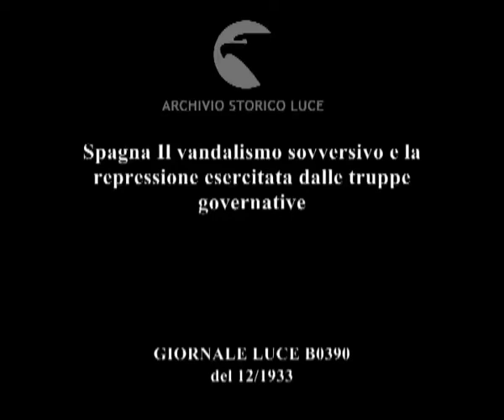Spagna Il vandalismo sovversivo e la repressione esercitata dalle truppe governative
Descrizione sequenze:le forze di polizia governative ; alcuni esempi dei danni compiuti dai vandali: il portone di una chiesa, i vetri di una finestra rotti ; alcuni militari pattugliano la zona oggetto del vandalismo ; perquisizioni accurate da parte dei militari ; immagini sulle carcasse dilaniate di un treno deragliato ;